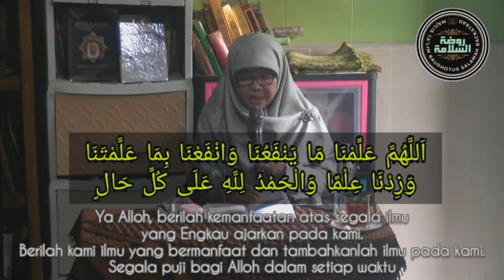15 Mei 2024, MT. Raudhotus Salamah, Ta'lim Rabu Ke-3